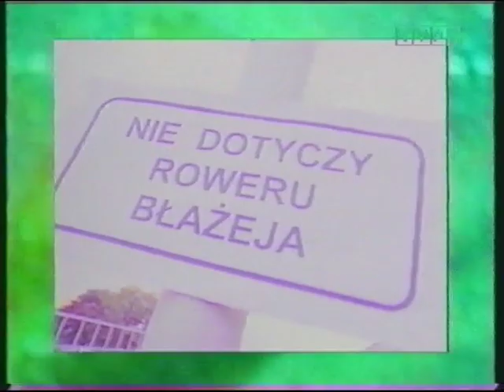Rower Błażeja 09.1998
Z archiwum VHS :)
Fragmenty Roweru Błażeja z września 1998 roku z trójką prowadzących: Martą Brzywcą, Wojtkiem Błaszczukiem i Wojtkiem Konferowiczem.